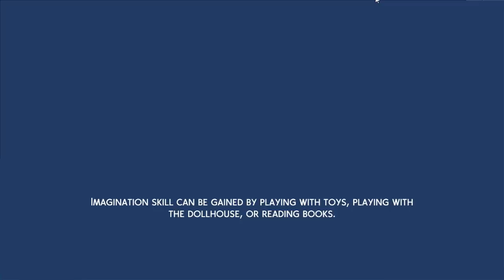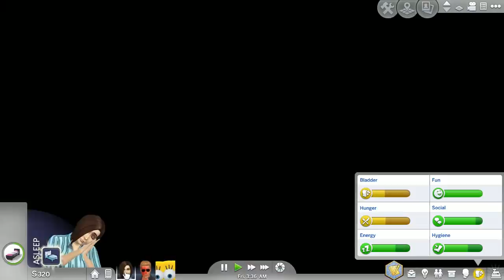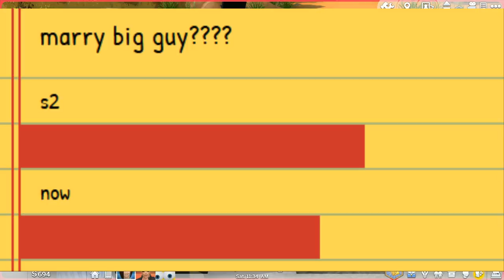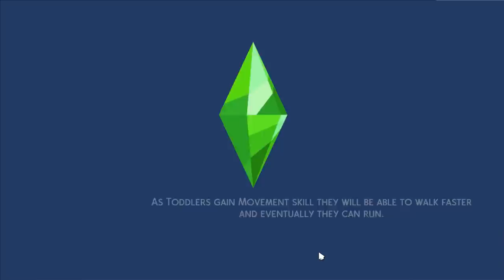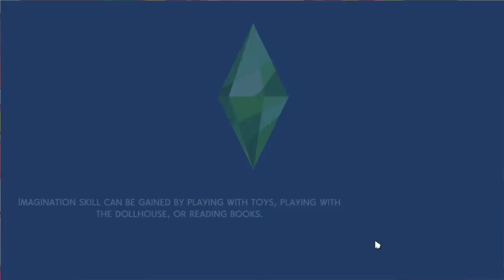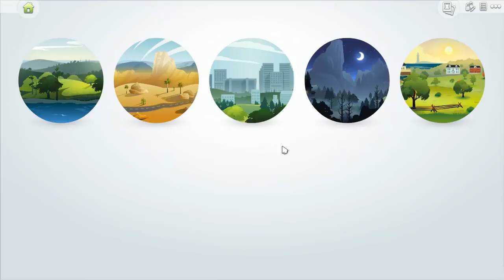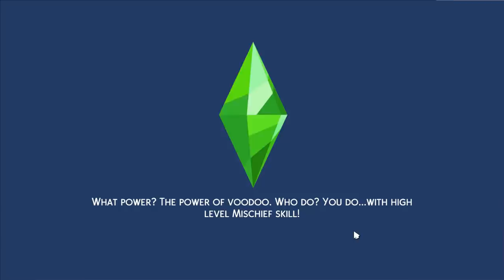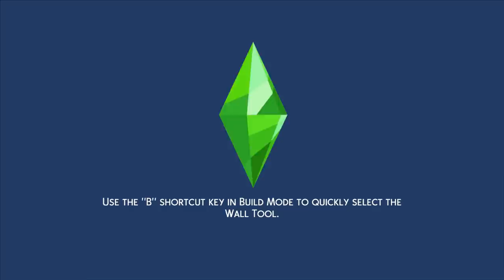[Vinesauce] Joel - The Sims 4: Meme House ( Part 12 Season 1 Finale )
The big finale of season 1, strap in.
Date streamed: 4 Dec, 2019